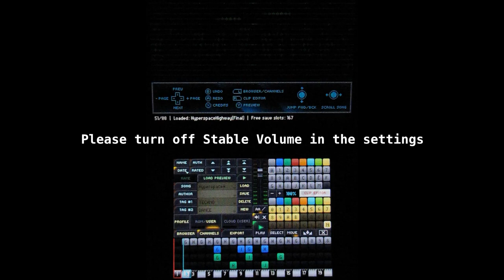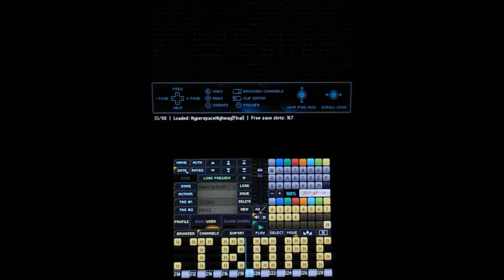RETROMAN - Hyperspace Highway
Personally this is one of the best songs I've made and the one I feel most satisfied with.

Completed on May 15, 2022.
Released on May 15, 2022 to the Rytmik Cloud.
Made with Rytmik Ultimate on the Nintendo 3DS.

This is the raw exported audio from Rytmik Ultimate's SD export mode at the 3DS's maximum sample rate capacity of 32728Hz and has no remastering and processing done to it. The only edits are lossless trimming and a fade-out using Audacity. For Youtube I had to convert it to 44100Hz and increase the volume. For the original raw audio go to Archive.org (Coming soon)